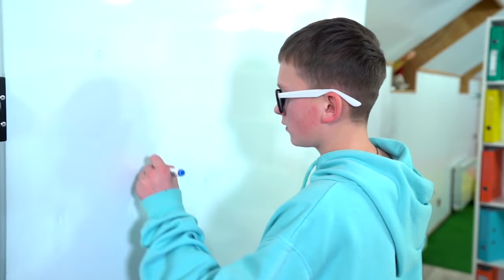Best Ways to Sneak Snacks into School || Couple Awkward School Moments